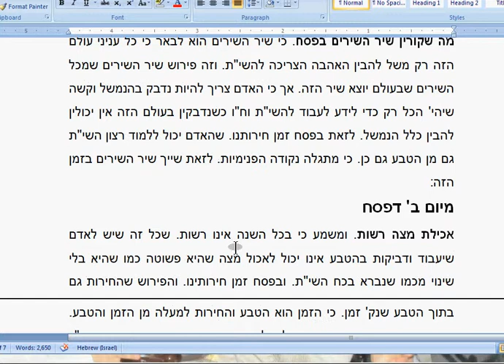Sfas Emes Shiur 3 5773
A virtual video shiur with Hebrew text and English narration by the Bostoner Rebbe shlit"a on the Sfas Emes  of Gur Al Hatorah on the festival of Pesach